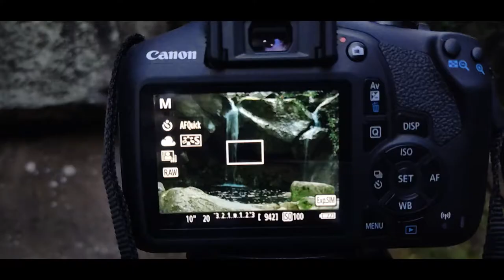"the earth has music for those who listen"🌿🌿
. I go to nature to be soothed and healed, and to have my senses put in order. —John Burroughs